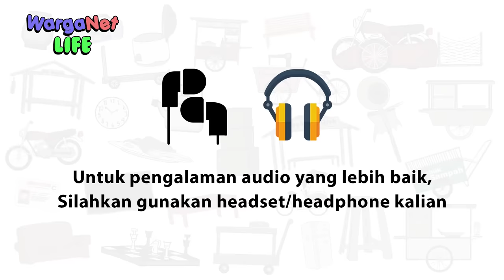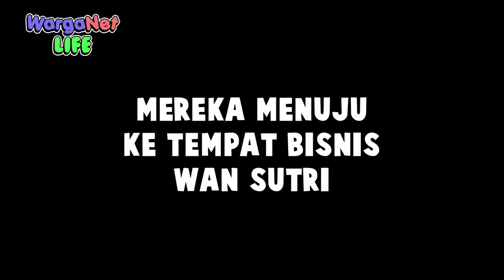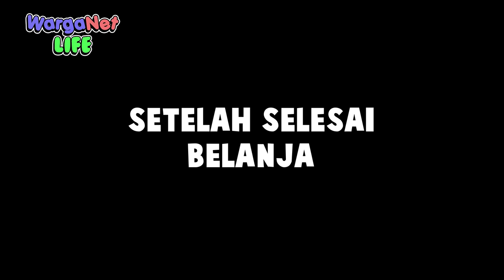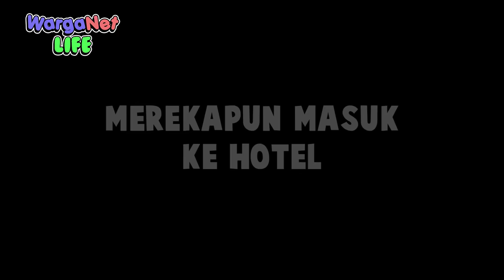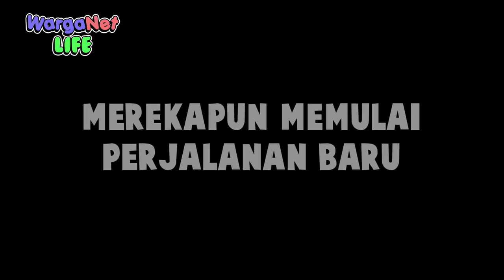Misi Tersembunyi - Full Movie - WargaNet LIFE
Cerita lengkap perjalanan warga menuju timur tengah beserta dengan masalah yang dihadapinya.

Terima kasih.